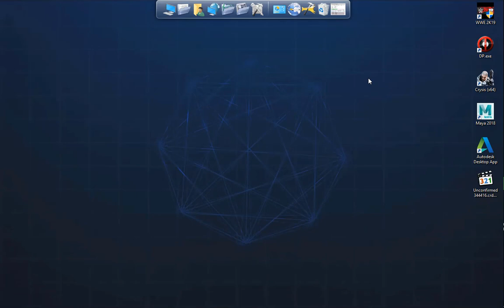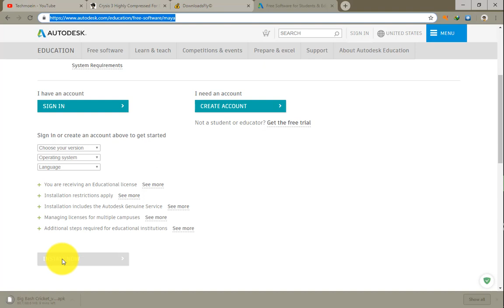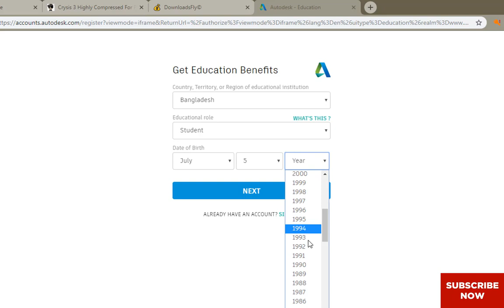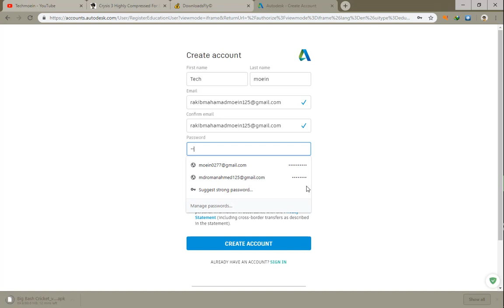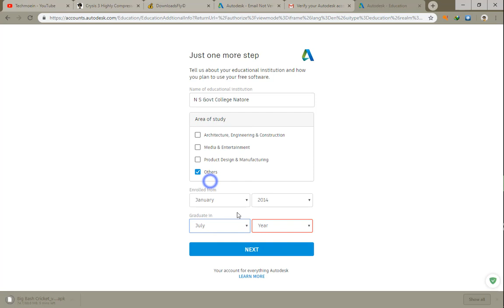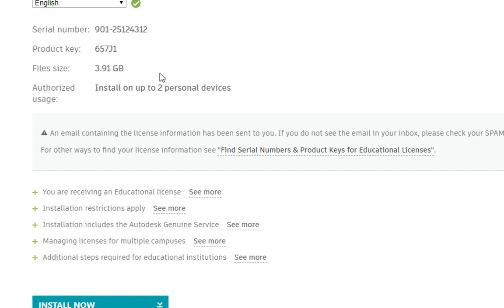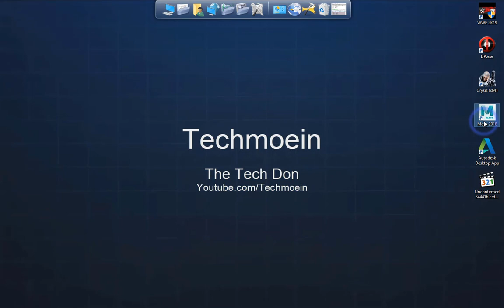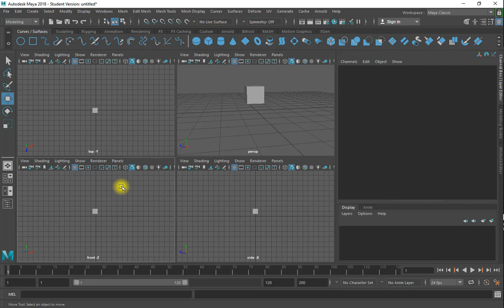Download Auto Desk MAYA৷৷Animation Software৷৷Techmoein৷৷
Let's see about MAYA!
History : Maya was originally a next-generation animation product based on code from The Advanced Visualizer by Wavefront Technologies, PowerAnimator by Alias Research, Inc., and Alias Sketch!. The IRIX-based projects were combined and animation features were added; the project codename was Maya.Maya 1.0 was released in February 1998. Following a series of acquisitions, Maya was bought by Autodesk in 2005.[9][10] Under the name of the new parent company, Maya was renamed Autodesk Maya. However, the name "Maya" continues to be the dominant name used for the product.
Techmoein say's This is One OF The Best Animation Software. You can make your own Animation on MAYA|| Hope You Guy's Enjoy This Animation Software